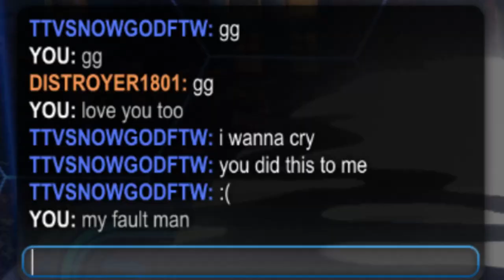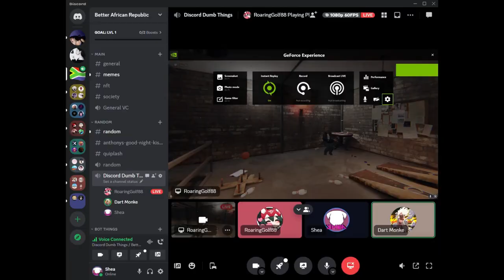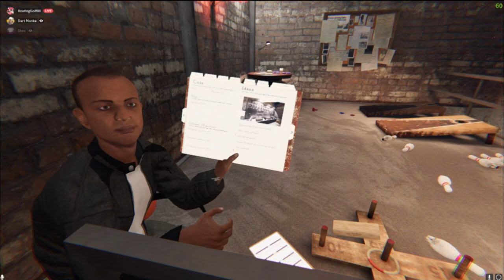Rocket League training Phas dancing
More training with Jacinto in rocket league plus a couple clips from discord. Then jeremy playing VR in Phas

Manuel
Jeremy
James
Potato